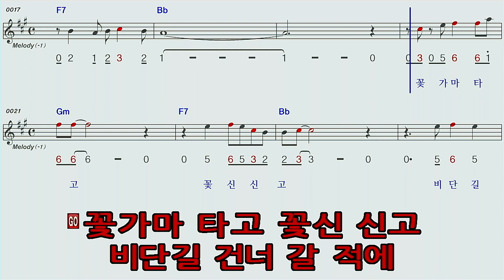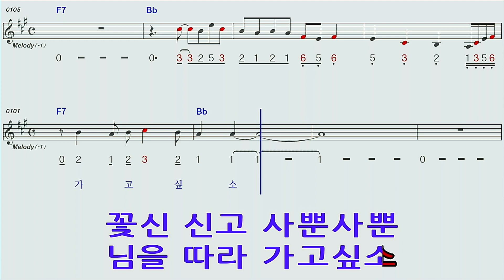꽃신/김보경A#Bb하모니카 숫자악보 mr